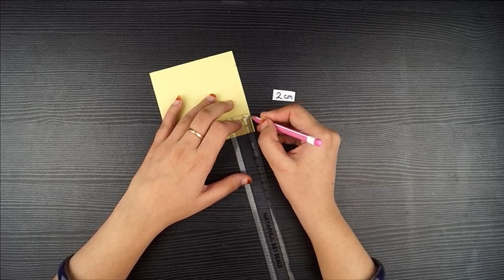How to make Gift Box ? Easy Paper Crafts Idea / DIY ORIGAMI Gift Box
Just fun and knowledge
 How to make Gift Box ? Easy Paper Crafts Idea/ DIY Gift Box /DIY ORIGAMI Gift Box
In this video, I am going to show you special Paper Gift Box making at home .Please like the video, if you liked the Paper Gift Box so Subscribe and Like , share.
Handmade easy card Tutorial happy birthday birthday tutorial origami craft origami bag origami dress origami shoe Origami pen holder how to make paper craft paper crafts paper crafting paper art home decoration paper decoration paper work wooden crafts home crafts handicraft handicraft ideas handicrafts paper box origami paper gift box how to make paper box how to make gift box